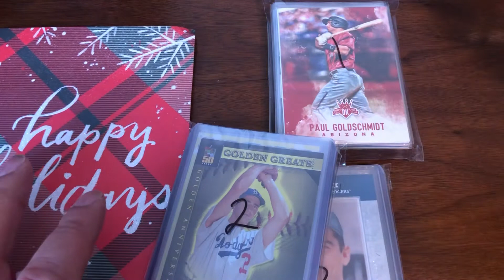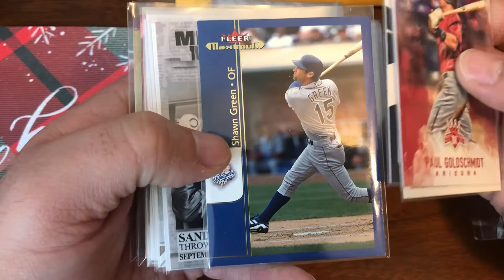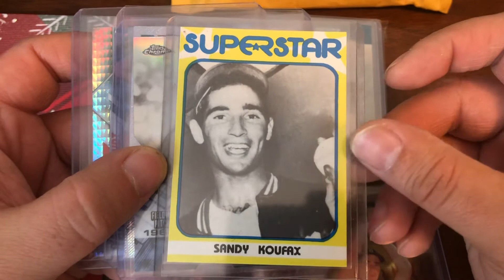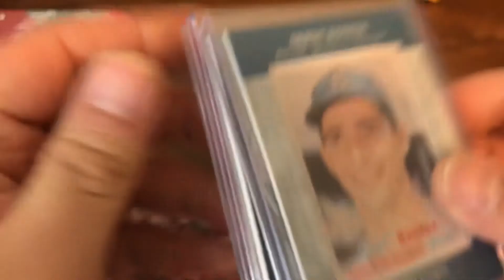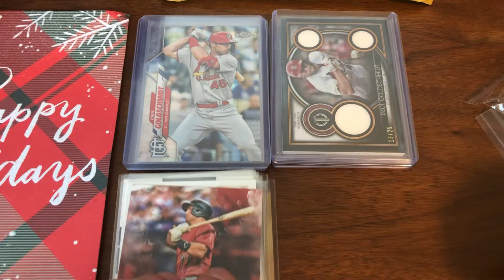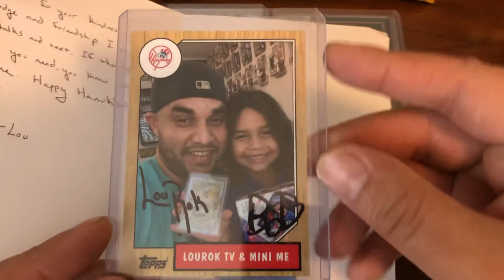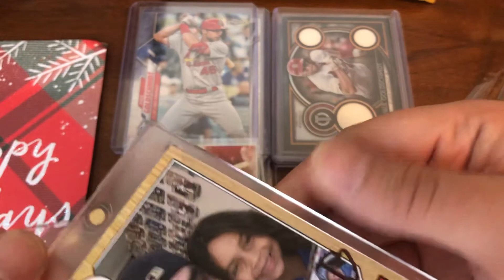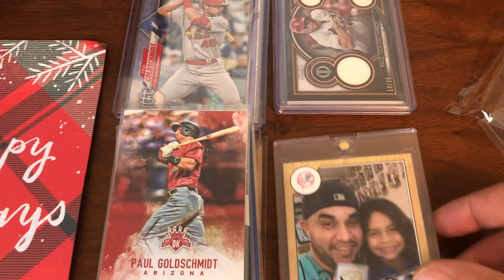Someone Sent Me A Lou/Bob Auto!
Finishing off the week with my favorite kind of mail day... a note and cards from a great friend. Thank you Lou and Bob for the very thoughtful care package (and my first Lou/Bob auto)!